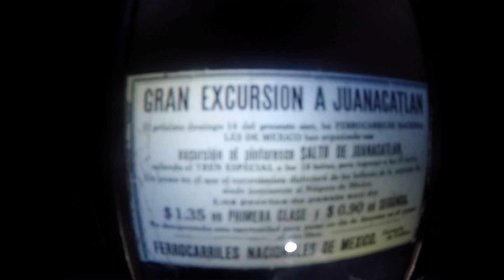Hidroelectrica del salto abandonada de 1896 recorrido completo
entrando a casi todos los rincones explorables de este recinto y llegando al balcon que quiza invadimos propiedad privada ya que esa parte si tenia gente disfrute este video conociendo en primera persona todos sus secretos